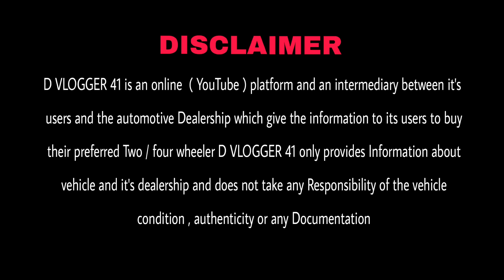मात्र 2 LAKH में SUV CAR, cheapest second hand car in delhi, used cars for sale, used cars in delhi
Chawla Motors delhi

वीडियो बनवाने के लिए इस नंबर पर contact करें

मात्र 5000 में CAR, Cheapest second hand car in delhi, used cars for sale, used cars in delhi

100+ Used Cars in Delhi, Biggest Stock of Second Hand Cars in Delhi New Video Sardarji Carwale Delhi
100+

Mota bhai delhi
Mota bhai
Mota bhai rohini delhi
Mota bhai  kerla
Mota bhai  delhi new video
2nd hand cars in delhi
used cars
cars average
old car for sale,old cars in haryana,old cars in karnal,old cars in gurgaon,top selling cars,verna car,Toyota cars,low budget cars,secondhand car for sale,used car sale in haryana,pre Owned cars delhi,kurukshetra car bazar,my country my ride cars,hidden second hand cars cars under 1 lakh,karol bagh,naiwala,sssj car in karol bagh,buy secondhand cars in cheap price,karol bagh car market,second hand cars on heavy discount,preowned cars at very less price,cheapest luxury cars,cars under 1 lakh,

Used cars
Used cars
Best used cars
Cars
Good Cars
Best used cars to buy
Reliable cars
Used cars to Buy
Best Cars
5 used cars
dvlogger41
dvlogger41 used cars
dvlogger41new video
dvlogger41 delhi
dvlogger41 used cars delhi
dvlogger41 Vlogs
dvlogger41 rohini
Used cars delhi ncr
dvlogger41 poadcast
Old cars delhi
Old cars
Rohini car market
Rohini cars